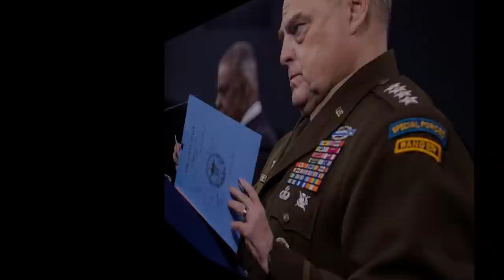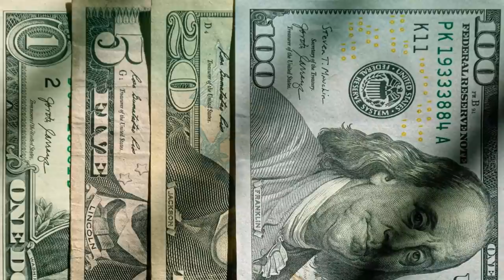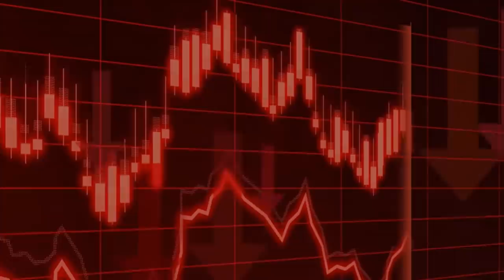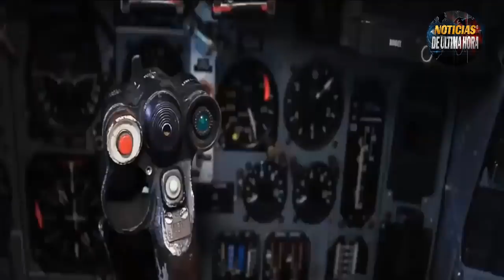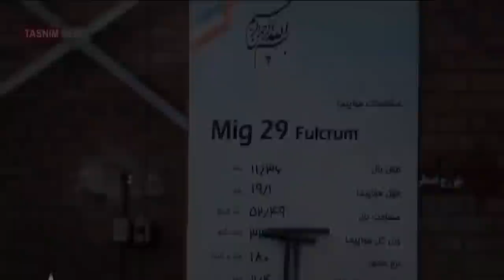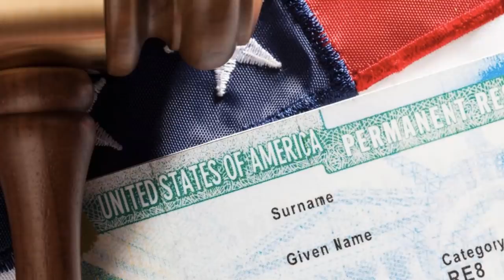NOTICIAS EEUU ACEPTAN SUPERIORIDAD CHINA EEUU DUEÑA DEL FUTURO NOTICIAS RUSIA 30 OCTUBRE 2021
!ÚLTIMA HORA! Noticias de última hoy 30 de octubre 2021